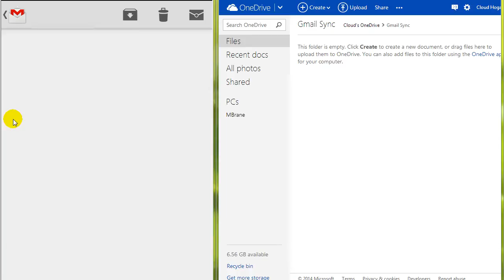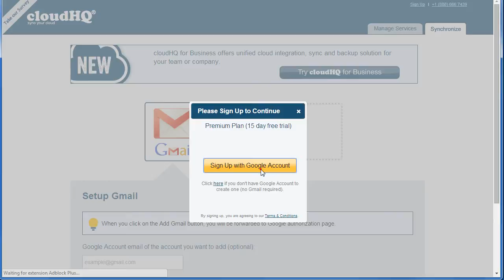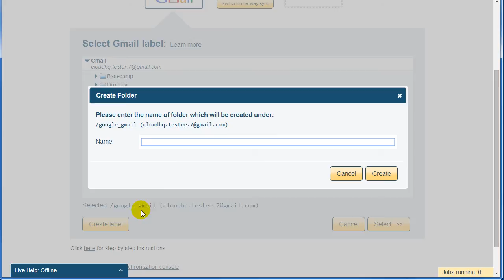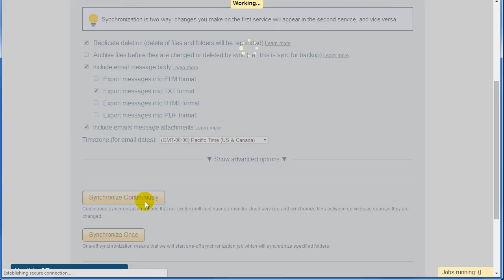Integrate and Sync Gmail and OneDrive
With more than 400 Million users, Gmail is clearly the world's leading email service. And, Gmail has an excellent iPhone and Android interface so it is not surprising that Gmail is the most important service for any employee on the go.
Many businesses and professionals who use Gmail also use Microsoft OneDrive: to back-up their data, to collaborate on documents and to share.
However, companies and teams that use both Gmail and Microsoft OneDrive have a problem: Collaborating and sharing is not that easy, since Gmail is not integrated with OneDrive. How can you save Gmail attachments to OneDrive when you are on a mobile? How do you share an important document with a client who is not using OneDrive? How can you share emails with your team via OneDrive? How can you back-up your emails?

There has to be a better way.
Yes there is - cloudHQ is the solution.
CloudHQ can integrate Gmail and OneDrive so that Gmail and OneDrive will be an exact replica of each other: New emails and attachments will be automatically uploaded into OneDrive and any changes or new files from OneDrive will be automatically uploaded into Gmail.
So you can share your Google emails or attachments via OneDrive. Or you can forward or search any OneDrive document from Gmail. And you will have a back-up of all your important emails.

Here is how easy it is to use:
● You just got an email which contains an important attachment from your client which you want to share with your team via OneDrive
● Just put this email in a Gmail labeled "OneDrive Sync"
● And cloudHQ magic happens - the email is already in OneDrive
And the setup is also super easy.
So here are some short instructions on how to integrate your Gmail with OneDrive:
1. Go to cloudHQ.net.
The sync wizard will appear.
3. Select and drag the Gmail icon into the empty box on the left.
4. You will be prompted to sign in with your Google ID. Click on "Sign up with Google Account" and you will be forwarded to the Google page.
5. Login to your Google account and click on "Accept".
You will be redirected back to the cloudHQ page with a pop-up congratulatory message for your successful account creation.
6. On this page, you can opt to enter a different Gmail account or use your current Google account email. For now, let us use the current Google account's email.
Click on "Add Gmail" and you will be asked to allow cloudHQ to access your Gmail account. Click on "Accept" to continue with the cloudHQ sync wizard.
7. From here, you can select your Gmail sync option from either a Two-way or One-way sync of a Gmail label. Or a One-way sync or back-up of all your Gmail emails.
8. Select Two-way sync and click on "Next Step".
9. Now, let us create a new Gmail label by clicking on "Create label".
Name your new Gmail label as something like "OneDrive Sync" and click on "Create".
10. Select the newly created Gmail label and click on "Select".
11. Now, drag the OneDrive icon into the empty box on the right.
12. Click on "Add OneDrive" to setup the OneDrive account in cloudHQ.
13. You will be prompted to sign in to OneDrive.
Click on "Yes" to authorize cloudHQ to access your OneDrive account.
14. Now, you can select the OneDrive folder or create a new one to sync with your Gmail label.
In this case, let's create a new OneDrive folder by clicking on "Create folder".
Let's name our OneDrive folder as something like "Gmail Sync" and click on "Create".
15. Select the newly created OneDrive folder and press "Select".
16. Here, you will be directed to the Synchronization Options page where you can opt to turn on or off sync pair's features. You can find out more about each feature by clicking on the "Learn more" link on each respective item. For now, let us leave the default options.
17. And finally, to start the automatic two-way synchronization of the selected Gmail label with the OneDrive folder, simply click on "Synchronize Continuously".

CloudHQ will start the synchronization of your cloud services and will continuously update your Gmail labels' messages and your OneDrive folder objects.

All data transfers are automatic and completely transparent. No need to be logged in or have your PC running -- there are no extra bandwidth costs. Everything happens in the cloud.

cloudHQ -- sync your cloud